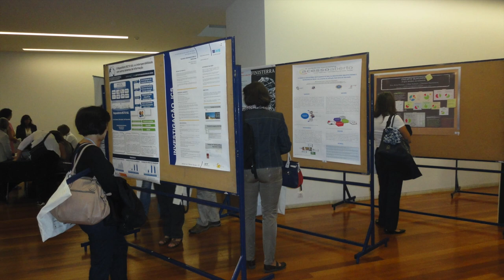CONFOA 2012 - Lisboa